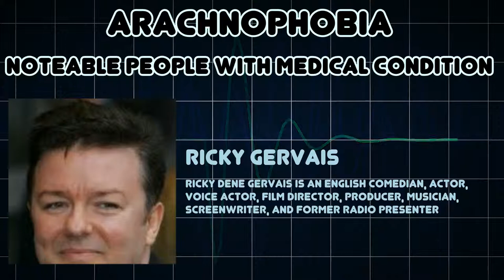Arachnophobia (Medical Condition)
Symptoms, risk factors and treatments of Arachnophobia (Medical Condition)

Arachnophobia or arachnephobia is a specific phobia, the fear of spiders and other arachnids such as scorpions